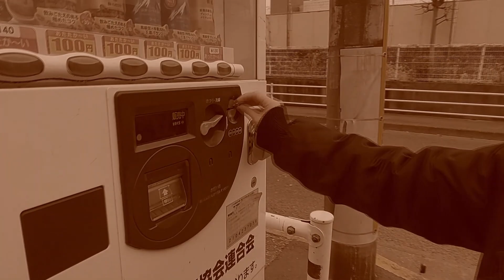「ぬくもり」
征龍 無機物動画企画 第２弾。

「ぬくもり」を与える側と与えられる側・・・――――。